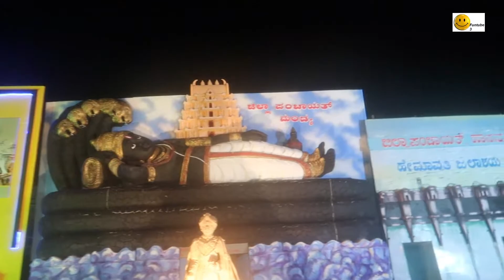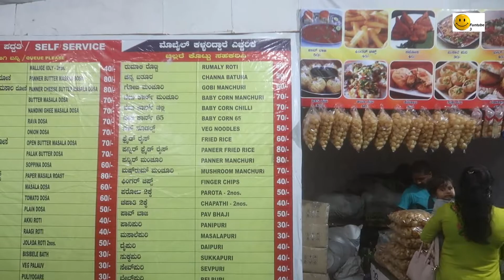Mysore Exhibition Ride - Part 2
BYE !!